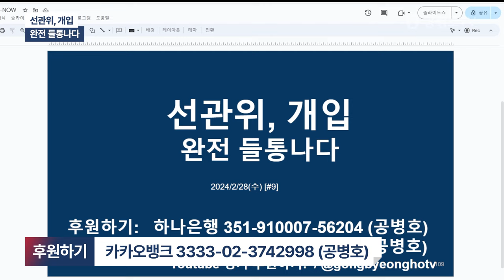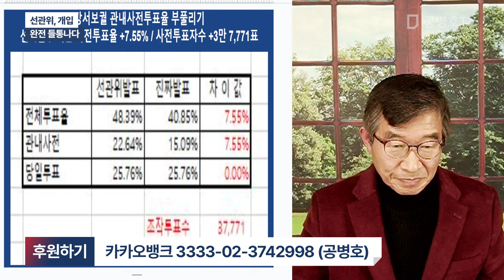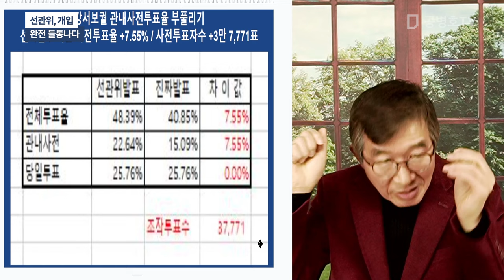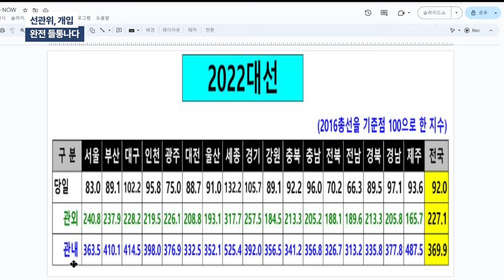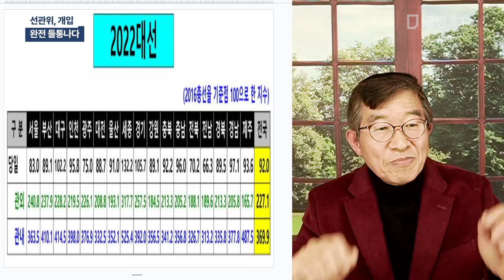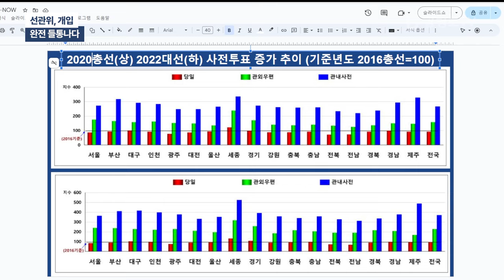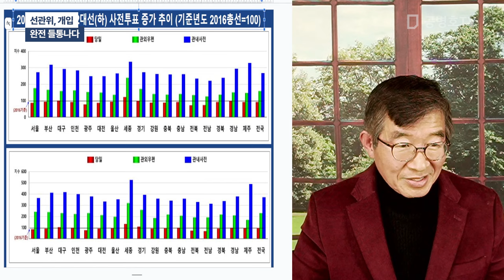선관위, 개입 / 완전 들통나다 [공병호TV]